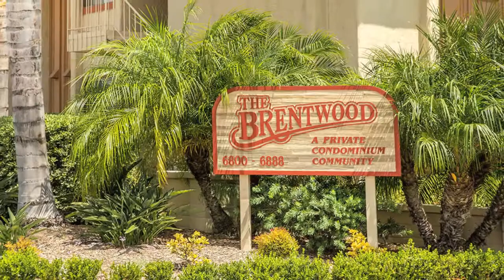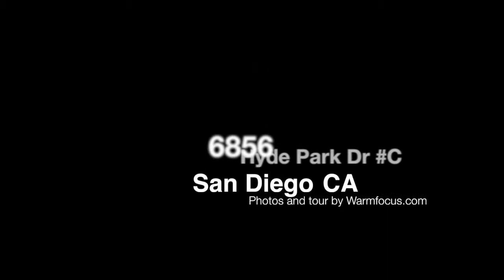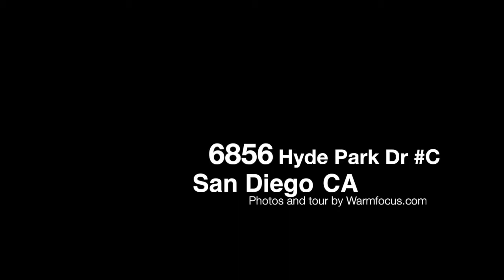Virtual Tour 6856 Hyde Park C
Prime Location in San Carlos bordering Del Cerro! Large, Light, Bright, & Airy 2 bedroom, 2 bath 1,252sf unit in The Brentwood complex. Great Location within the center of complex provides a Private & Peaceful setting. Additional Features Inc. Spacious Living Area, Huge Walk-In Closet, eat-in Kitchen, & Designer Paint Scheme just Welcome You Home. Just a Short Walk to Restaurants, Groceries, & Shopping and a jaunt to San Carlos Golf Course, SDSU, Hiking and Biking at Lake Murray, Cowles Mountain, Mission Trails Regional Park. WELCOME HOME! Contact Matt for more info.